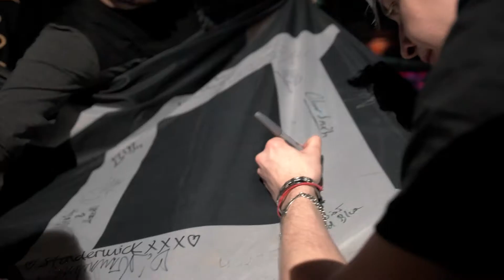ARTY Decadence New Years Eve 2019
Recap video of ARTY's set at Decadence in Colorado on New Years Eve 2019

Shot and Edited by OntheSearchforPineapples